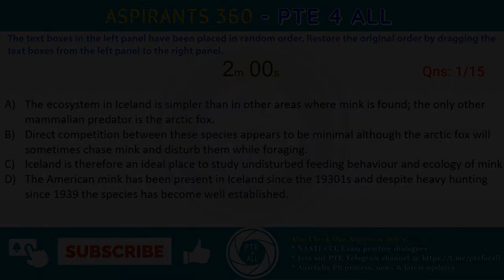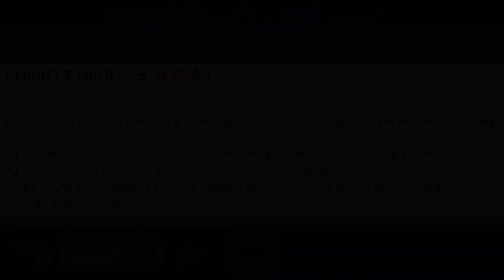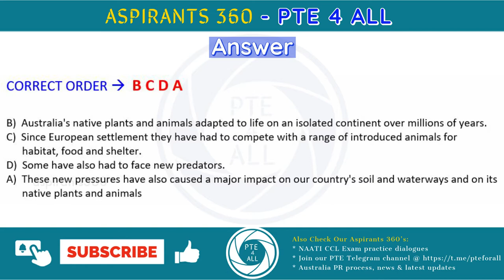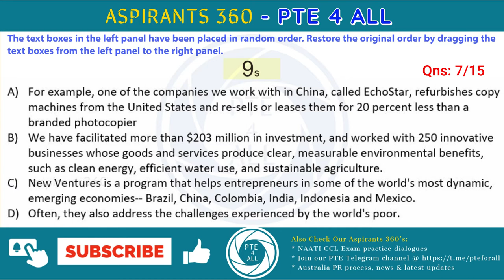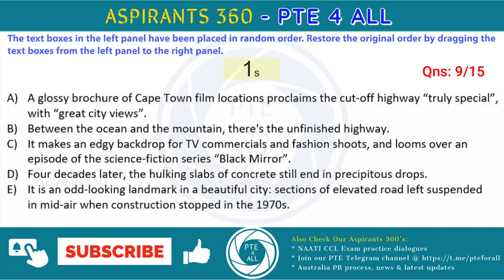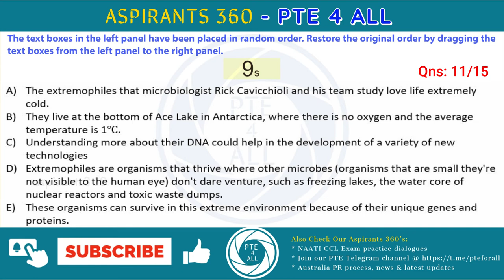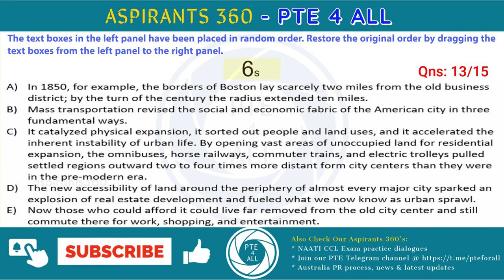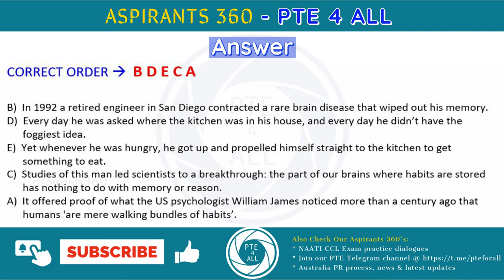11 - PTE EXAM - READING - REORDER PARAGRAPHS - Free Practice Material - MOST REPEATED QNS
11 - PTE EXAM - READING  - REORDER PARAGRAPHS - Free Practice Material - MOST REPEATED QNS